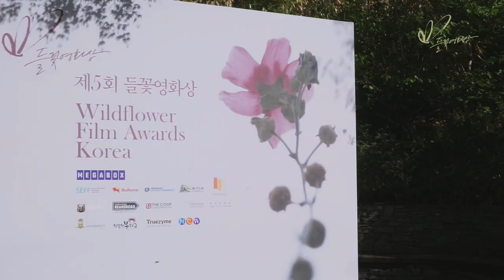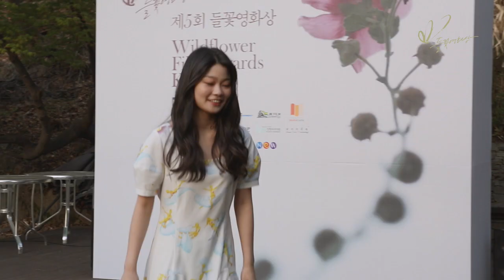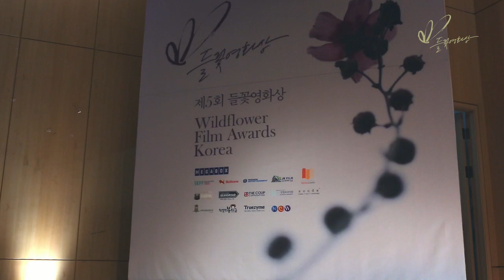들꽃영화상, 2018년 시상식 스케치 영상